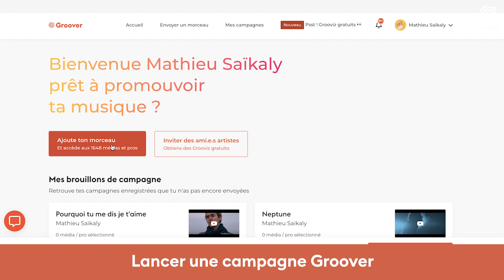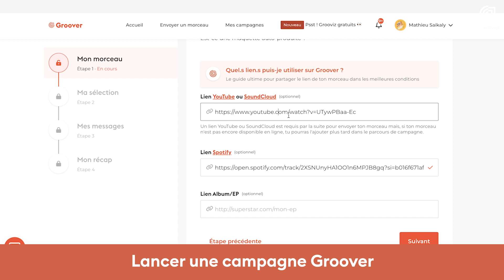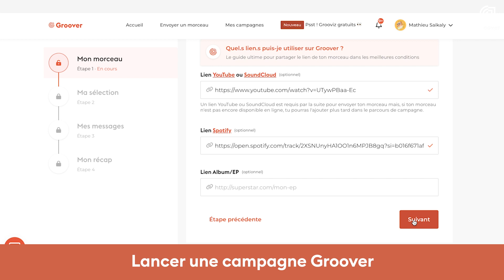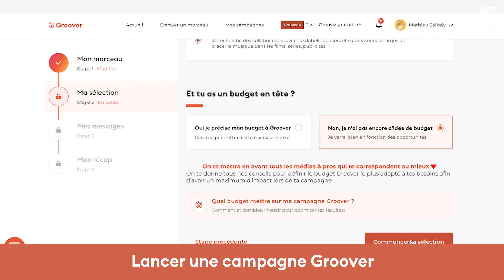(Étape 5/10) Comment utiliser Groover ? Lancer une campagne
ÉTAPE 5/10 ✨ Lancer une campagne Groover

Groover met en contact les artistes qui veulent promouvoir leur musique et les meilleurs médias, radios et labels en quête de talents émergents. Une plateforme innovante qui garantit surtout aux musiciens d’être écoutés, d’obtenir enfin des retours et de gagner en visibilité ✨

déjà plus de 2 million de retours ont été réalisés par les plus de 2000 médias, labels & radios actifs, 400.000 partages obtenus et plus de 1000 signatures en label facilitées.

💻 Prends le pouvoir sur ta musique, rejoins le Groover Club, le premier et unique Club dédié aux artistes indépendants pour les aider à développer leur projet musical